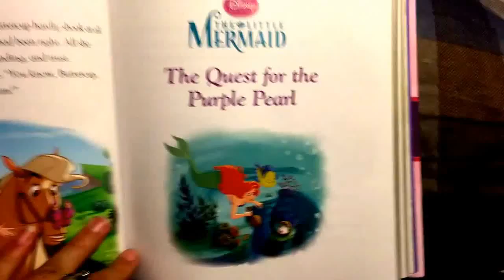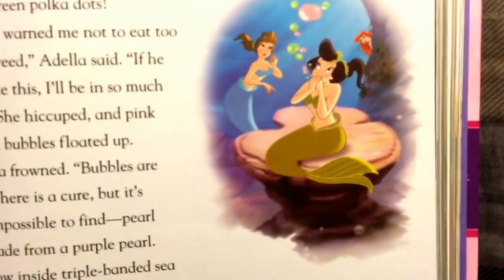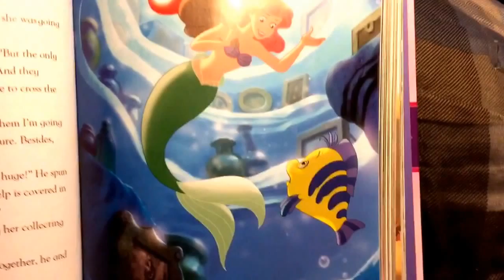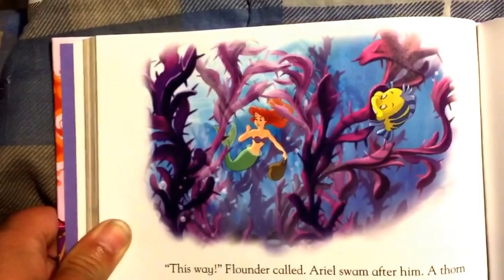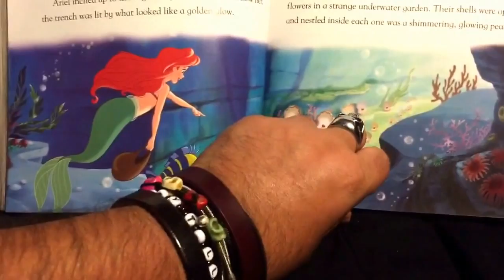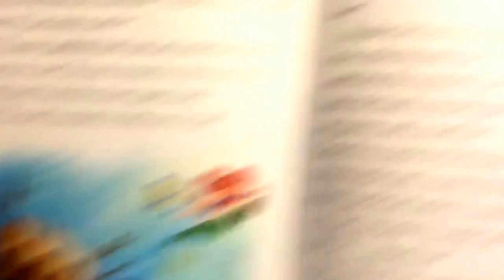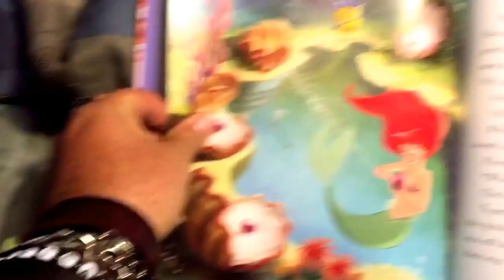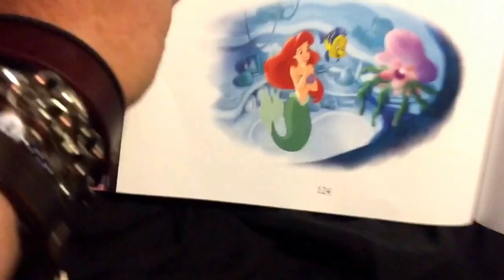The little mermaid: The quest for the purple pearl